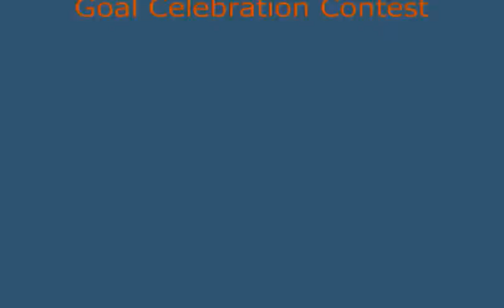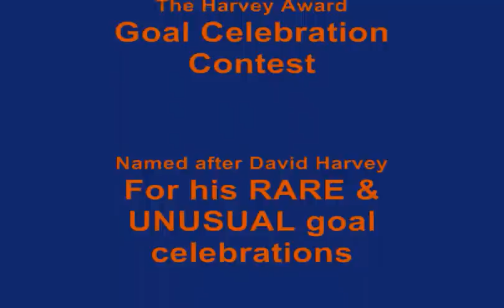Gonzales, LA Jared Montz Pro Soccer Camps June 2011 Goal Celebrations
Soccer players at the June 2011 Gonzales, Louisiana Jared Montz Pro Soccer Camp perform their best Goal Celebrations to compete for the Harvey Award! The Harvey Award is named after David Harvey for his rare and unusual Goal Celebrations in soccer!

Find out more about the Jared Montz Pro Soccer Camps on the "Camps" page of

Say hello!

Remember if you Believe in it® and back that up with hard work, anything in life is possible!